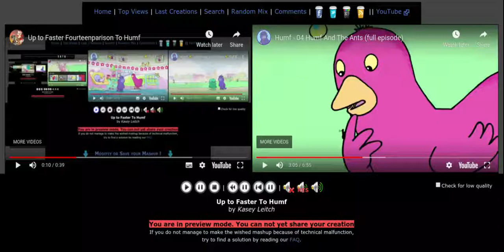Up to Faster Fifteenparison To Humf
Humf And The Ants is included the 15th one here in this parison.